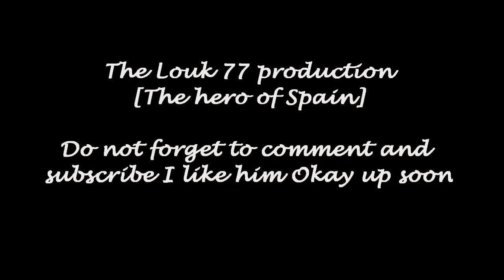Rafael Nadal of Spain returns the hero New Full Hd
Former No. 1 Rafael Nadal in the world but for me the best ever.

He was born on June 3, 1986 in Manacor, Mallorca (Spain). His parents are Ana Maria Parera and Sebastian Nadal, has a younger sister, Mary Elizabeth and is the nephew of the professional player of FC Barcelona and RCD Mallorca Miguel Angel Nadal. As a child he practiced all kinds of sports (football, basketball, etc..) But was tennis where he began to excel greatly at an early age by his uncle Toni Nadal, his coach hometown Manacor.